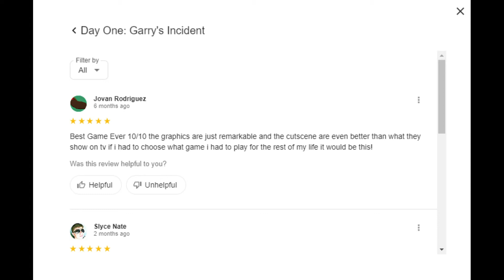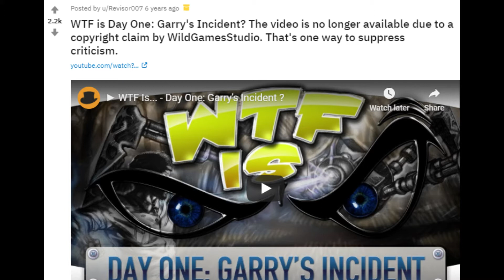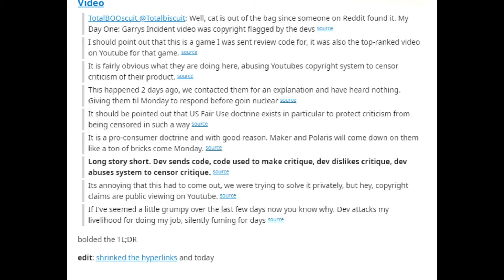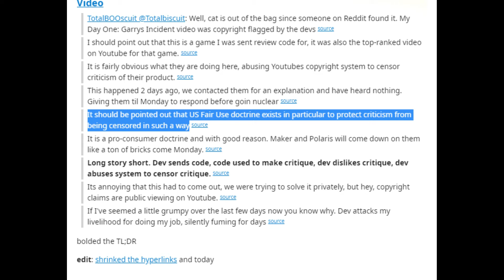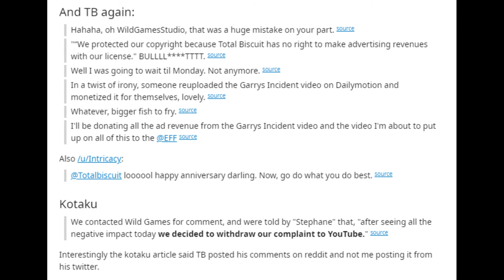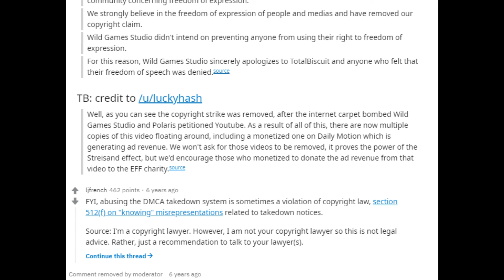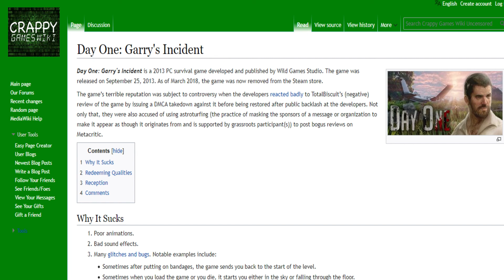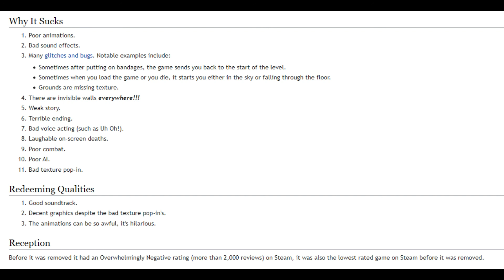Taylorgang Game Detective: Day One-Garry's Incident - Backlash Central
A game that has SO much controversy around it, there is no way in hell this game AIN'T being added here.